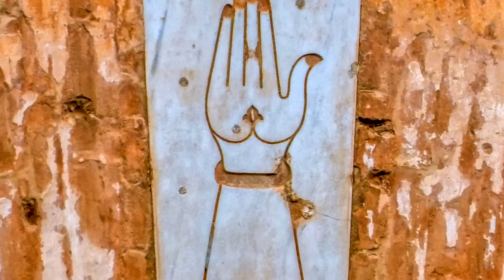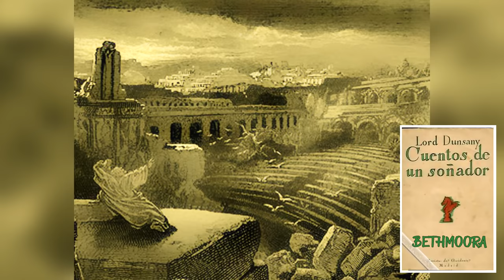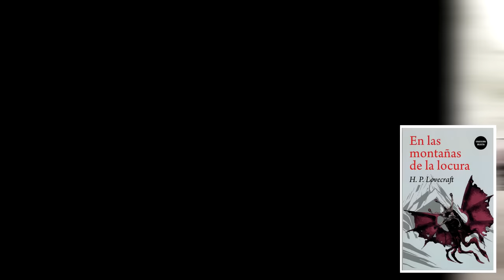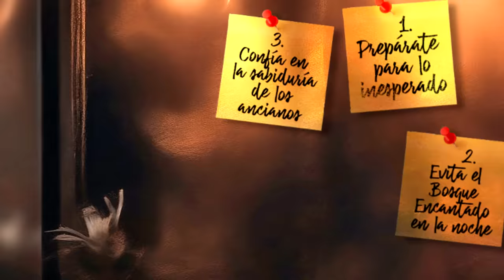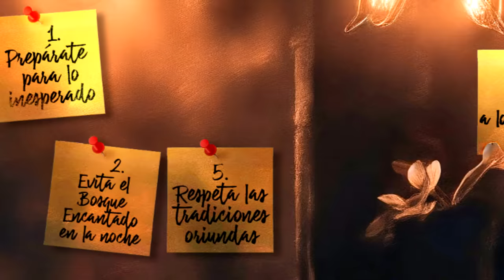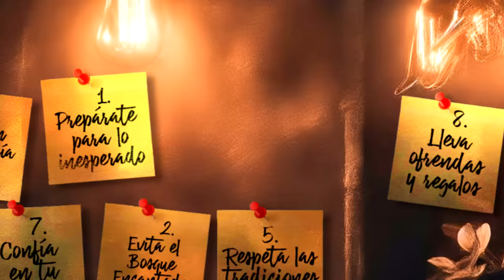Qué (NO) Debes Hacer si DECIDES ENTRAR a las TIERRAS DEL SUEÑO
Esta es la Guía de Viaje Definitiva para todo onironauta que desee adentrarse (para bien o para mal) en las Tierras del Sueño imaginadas por el Gran Maestro H. P. Lovecraft.

RESTO DE OBRAS:
👉✅ CORTEZA AMARGA.

🎵 BANDA SONORA:
👉 R.LUM.R. - Zoinks Scobb.
👉 Atlantix - Audionautix
👉 Waltz en B Menor, Op.69 no.2 - Chopin